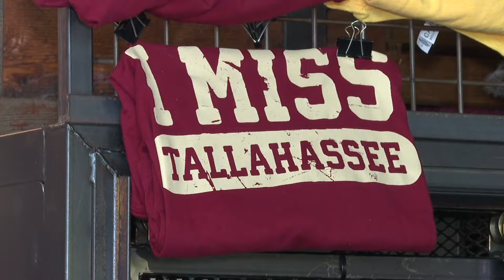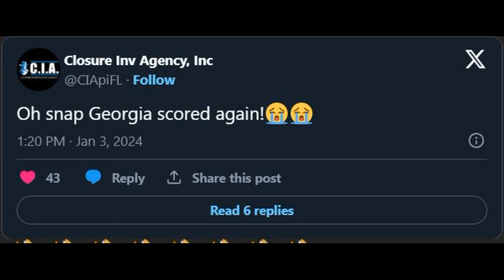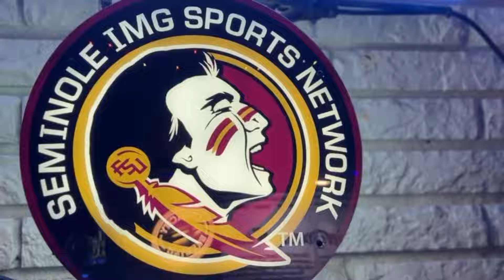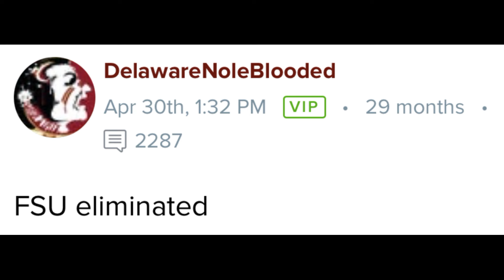GEORGIA VS FSU ORANGE BOWL "UNCONQUERED"